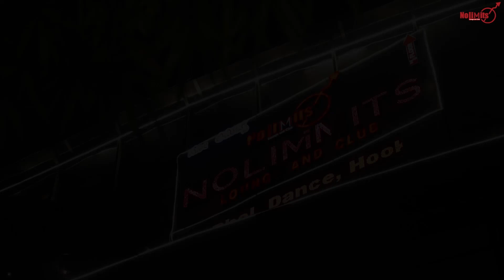Captures fm" Blockbuster Holly-Bolly Night“ DJ SASH & DJ RAVI @ Nolimmits Lounge&club 🔥 Bangalore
Witness the night getting brighter and beautiful with your clan at Nolimmits and dance the night away! 💃
Happy partying!!